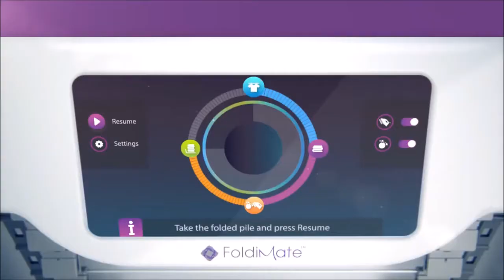Invention a Day - Episode #13: FoldiMate Robotic Laundry Folding Machine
Check out this automated invention that will fold and steam your clothing to get rid of wrinkles.

If you need an immidiate solution, check out this basic Laundry Folder on Amazon